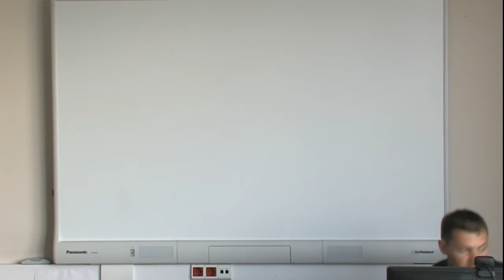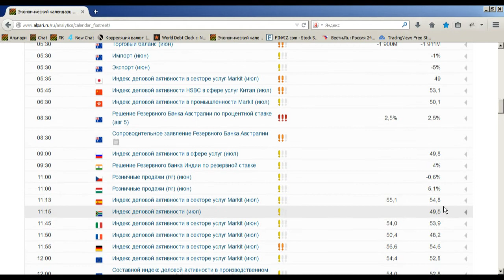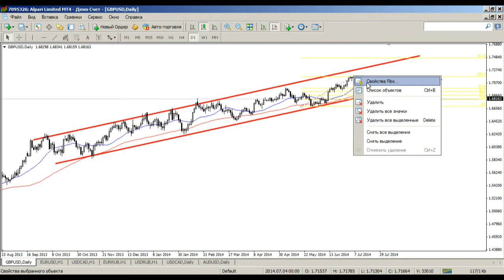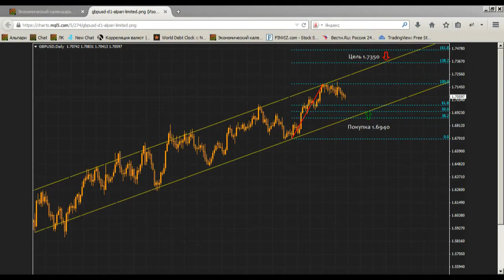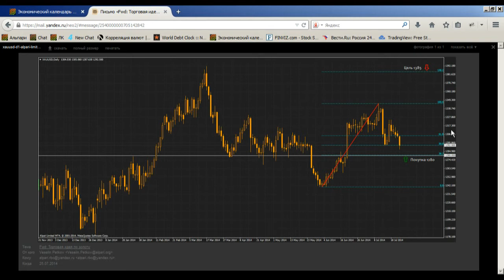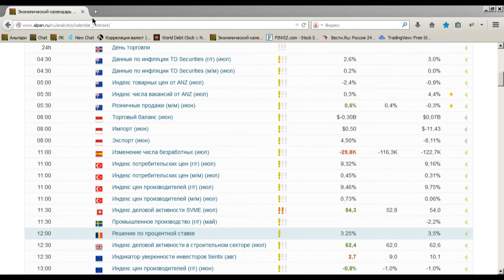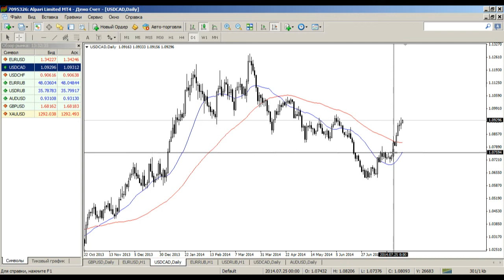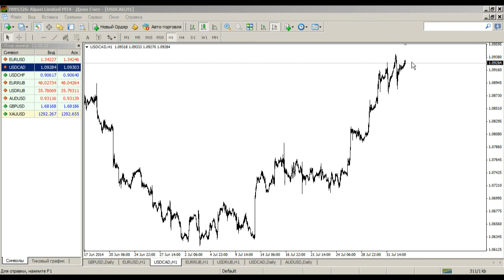Валютный рынок в вопросах и ответах 04.08.2014